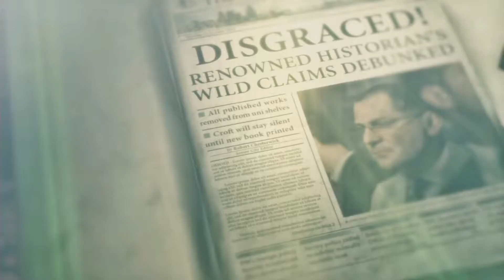Rise Of The Tomb Raider Walkthrough Gameplay Part 3 - Mauled By Bear!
Rise of the Tomb Raider Walkthrough Gameplay Part 2 includes a Review and Mission 2 of Tomb Raider 2015 for Xbox One. This Rise of the Tomb Raider Gameplay Walkthrough will include a Review, the Full Story, Missions and the Ending of the Single Player Campaign.

Thank you all for such AMAZING support it really means the world to me and i hope you are enjoying the series so far!